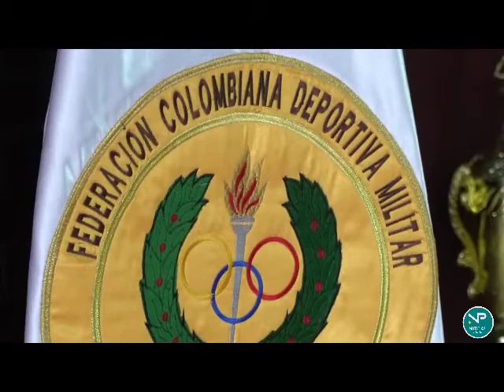Camilo Valencia, el atleta que quiere seguirle los pasos a Antonhy Zambrano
VÍA: NP NOTICIAS ONLINE